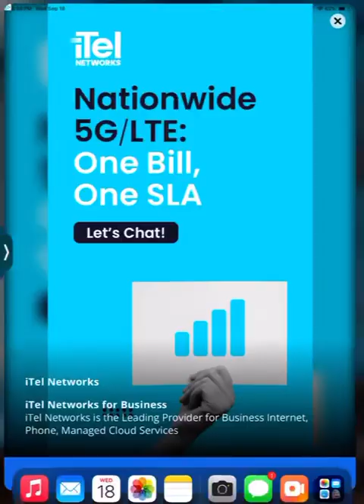Blox fruit! Pt.1 whatever fruit i roll i must eat!!!!!!